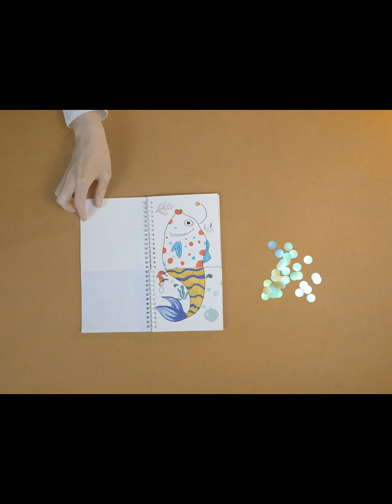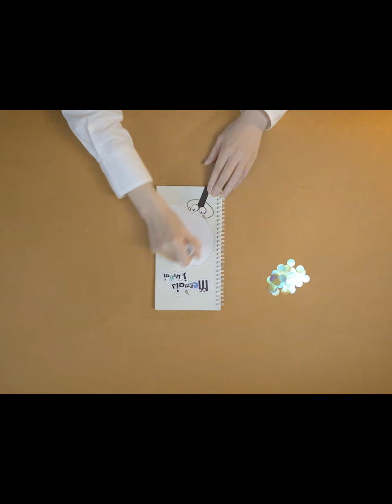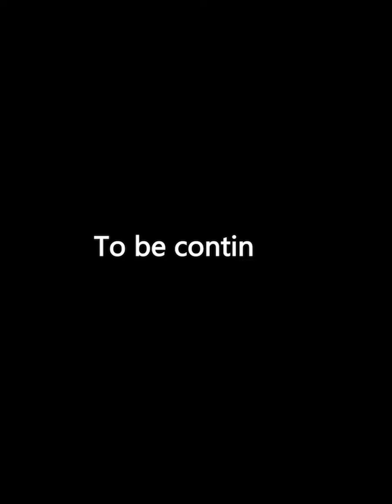Lesson 2: Swimming with Mermaid | Mythical Creatures | Artropia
timecode
0:00 Adventure Story!
4:38 More to Know!
6:50 Make some Art!
9:12 What's happening next?

Lesson 2, Swiming with Mermaid, will break the stereotype of mermaids, and children will learn to mix and match artistically to do new combinations and create a unique mermaid!